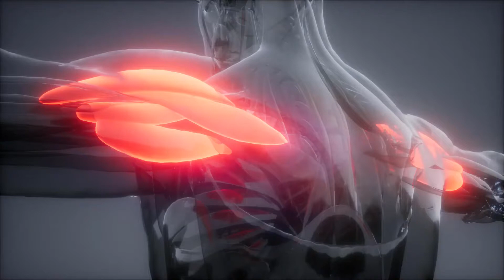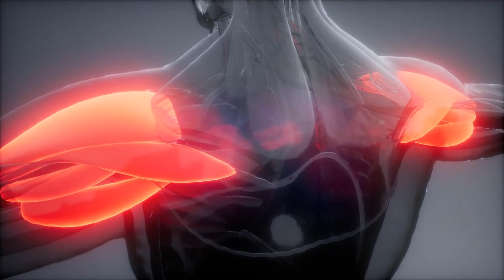Qué causa el hormigueo en manos y pies?